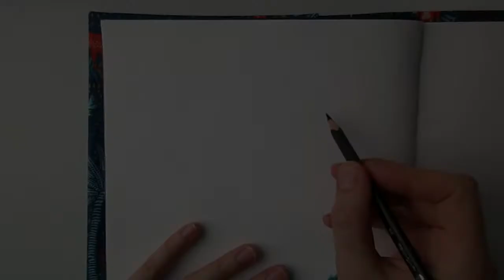🦍SKETCHING JANE PORTER🌂(Tarzan) | 6 drawings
This year I will share with you how I fill my new sketchbook, let's start with one of my favourite Disney characters : Jane Porter from Tarzan 🌂